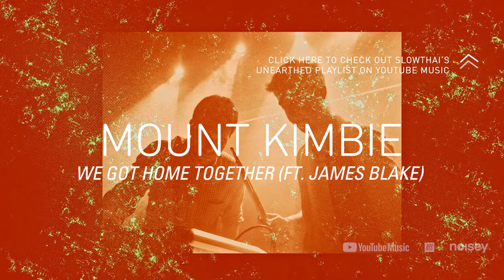YouTube Music presents Unearthed by slowthai, with NTS & Noisey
YouTube Music presents Unearthed with NTS & Noisey - a new video series with the Ones To Watch guiding you through some of their personal favourites, digging up past and future classics.

Stepping up to the plate for the third episode is Northampton's finest, slowthai, live in conversation with his well spoken alter-ego.

Photo of Juelz Santana by Frank Micelotta
Photo of Radiohead by Raph_PH
Photo of Sid Vicious by Leoboudv